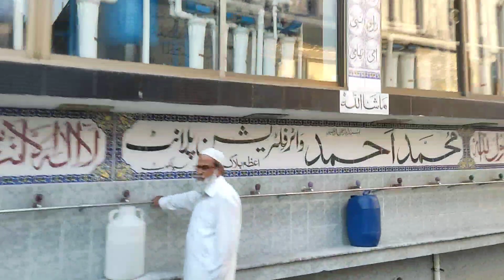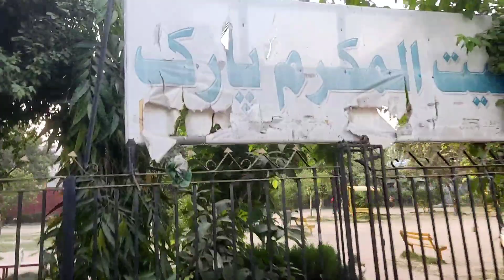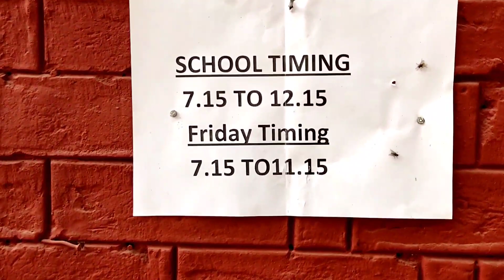We are in Model Town.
Today We are in Model Town Of Sialkot.
So I can Continue to provide you best Entertaining Vlogs Inshallah.